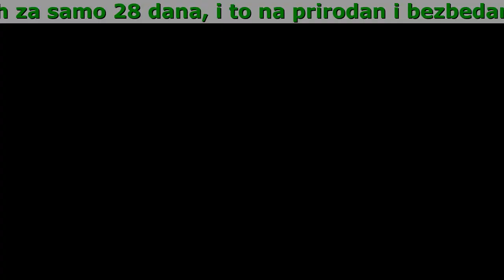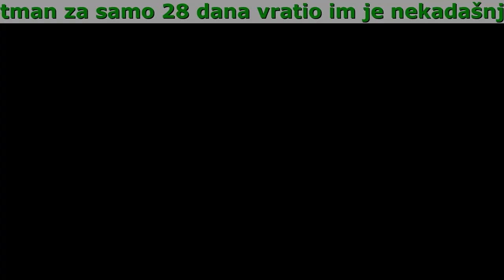Bitokal Active Komentari, Apoteke, Proizvodjac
Tretman Bitokal Active će vam omogućiti da povratite svoj sluh za samo 28 dana, i to na prirodan i 100% bezbedan način

- Mogućnost ''hvatanja'' bilo kojeg zvuka iz okoline, što omogućava vođenje razgovora u masi, npr. Dok vozite prevoznim sredstvom.
- Smanjenje šumova, pucketanja i škripe kao i eliminisanje bola i nelagodnosti izazvanih osećajem zapušenog uha i dubokom kontaminacijom ušnog kanala.
- Poboljšanje slušnog komfora do 78% u odnosu na stanje pre početka lečenja.
- Do 15 puta povećanje oštrine, jačine i čitljivosti zvukova, kao i poboljšanje sluha visokih i tihih tonova.

Slušni aparati su novac u vodu! Koji su argumenti koji potvrđuju valjanost ove teze?

- Škripe i pucketaju
Slušni aparati mogu stvarati buku koja je neprijatna za uho, kao što su zvuci škripe i pucanja, što može doprineti pogoršanju gubitka sluha. Pojavljuju se kada ušna oliva ima pogrešan oblik. Škripanje i pucketanje obično se javljaju prilikom jela, razgovora, a ponekad čak i bez posebnog razloga.
- Profesionalni slušni aparati koštaju mnogo novca, a jeftini uređaji povećavaju gubitak sluha
Cene slušnih aparata dostižu jezive stope, a ipak ne donose očekivane rezultate. Kvalitet sluha se nimalo ne poboljšava, naprotiv – ljudi koji ih koriste žale se na nedovoljno poboljšanje sluha i neprijatnost njihovog korišćenja. S druge strane, jeftini slušni aparati mogu doprineti povećanju gubitka sluha tako što neadekvatno štite slušne ćelije od previše intenzivnih zvukova okoline.
- Druge dostupne metode, kao što su: pojačala za sluh, štapići i sveće, ne daju očekivane rezultate, pa čak i ugrožavaju vaše zdravlje
Paljenje uha je opasna procedura koja nosi rizik od opekotina, pa čak i oštećenja bubne opne. Najčešće komplikacije koje se mogu pojaviti nakon operacije sveće su opstrukcija ušnog kanala ili privremeni gubitak sluha. Takođe, ne treba koristiti štapiće, jer guraju ušnu masu dublje u ušni kanal, a posledično i njegovo potpuno začepljenje. Pojačala za sluh, s druge strane, obezbeđuju da uši dostignu ujednačen, glasan zid zvuka. To znači da su svi zvuci, uključujući i buku, pojačani.
- Oni samo povećavaju jačinu zvuka kada se nose u uhu
Nošenje slušnog aparata ne poboljšava vaš sluh trajno. Bolje čujete samo kada vam je uređaj u uhu. Nakon njegovog uklanjanja, gubitak sluha se vraća. Šta to znači? Ne možete koristiti slušni aparat dok se kupate, spavate ili idete u bazen, na primer.
- Isključuju iz društvenog života, a izbor pravog slušnog aparata je praktično nemoguć
Nosioci slušnih aparata stide se da koriste ove uređaje, na primer na svojim radnim mestima. Iz uha često ispadaju loše profilisani uređaji, koji su najčešće napravljeni od veoma nekvalitetnih materijala. Slušni aparati takođe isključuju svoje korisnike iz društvenog života. Ovi ljudi se obično stide da traže da ponove istu reč nekoliko puta, pa se izoluju od okoline i izlaze iz kuće samo kada je to potrebno.